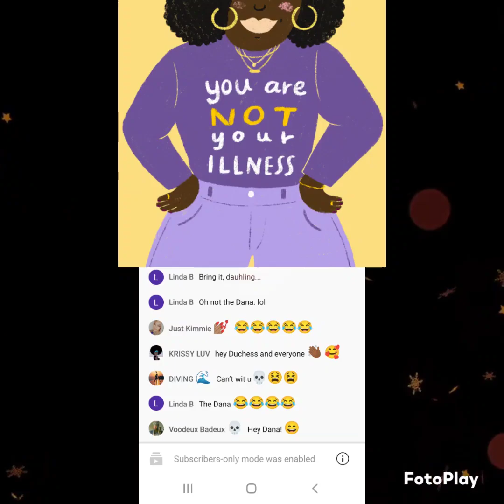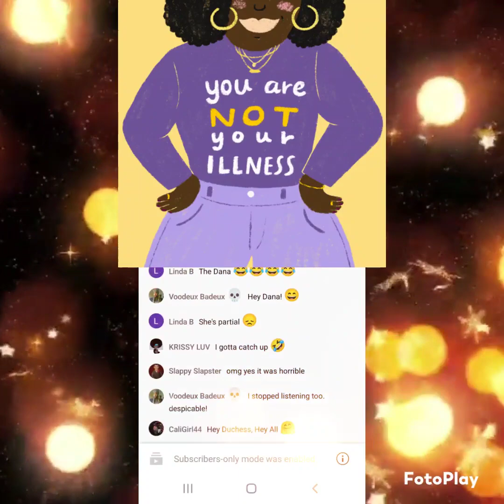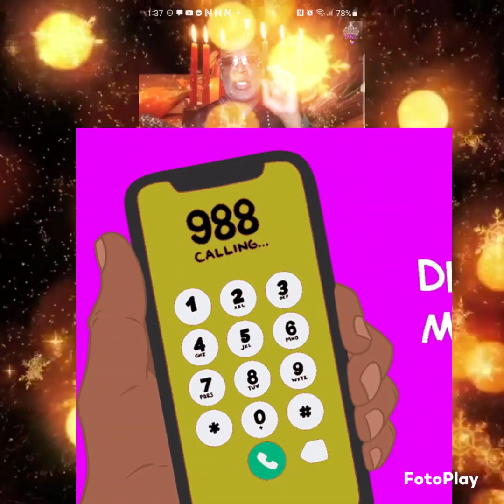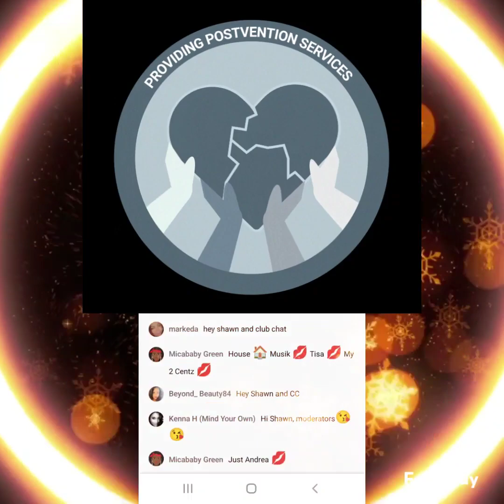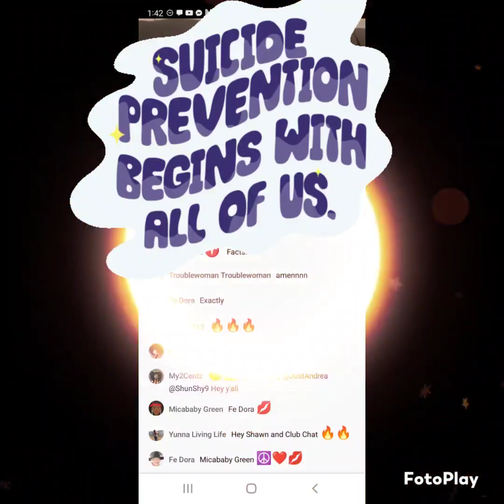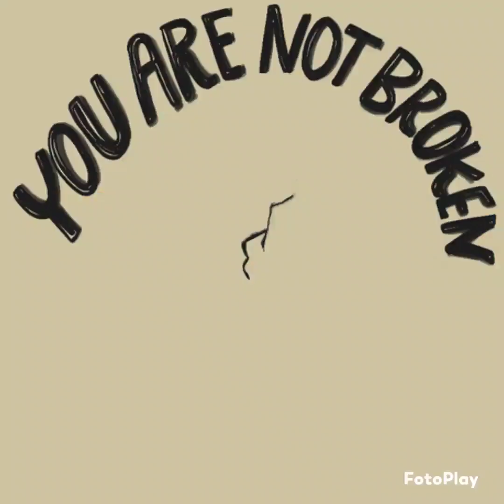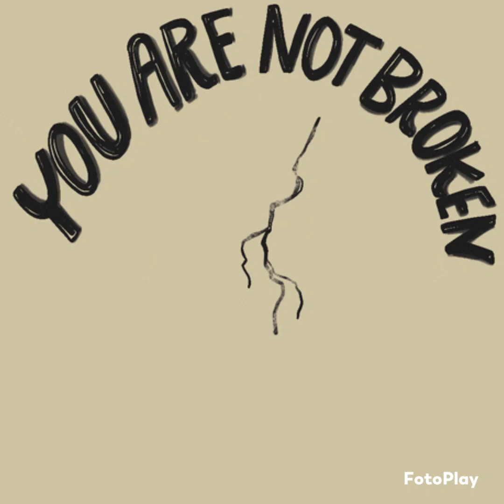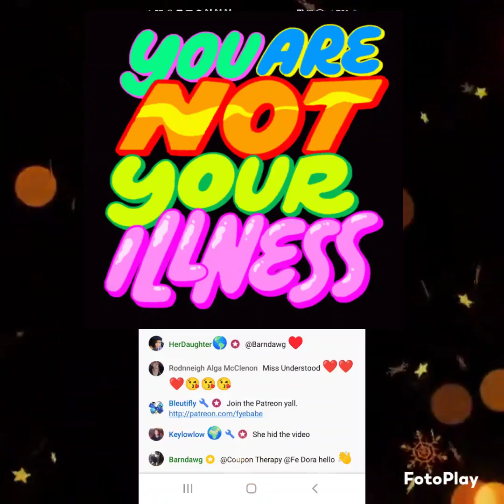😱dutchesskellylove shawnbradley fyebabe Response to sucidal gate 👀👂🏽🤐